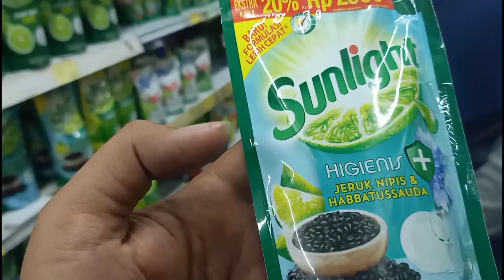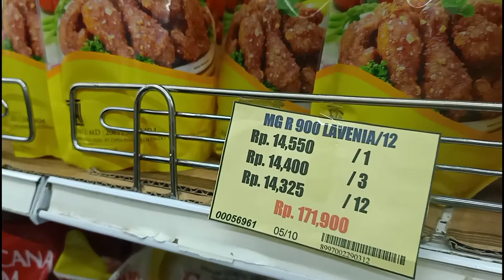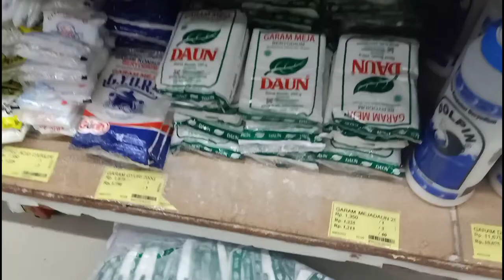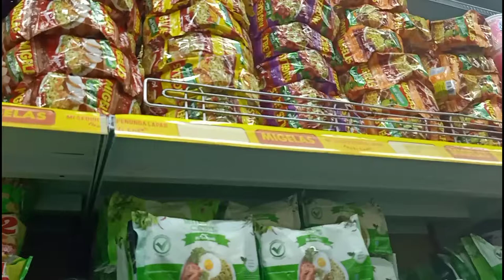Belanja bulanan hemat Oktober 2021 grocery shopping | rifinaldho channel